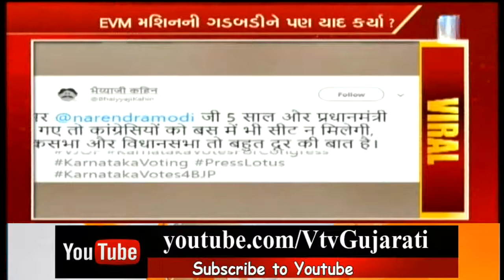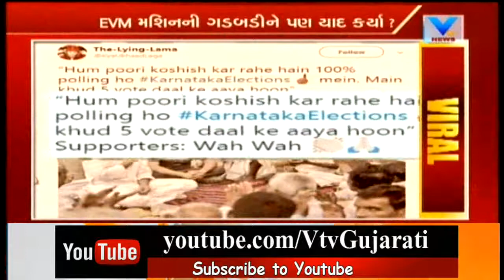Viral meme in social media over Karnataka Election & EVM Machine | Vtv News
Viral meme in social media over Karnataka Election & EVM Machine.